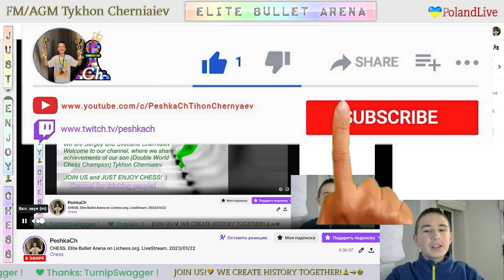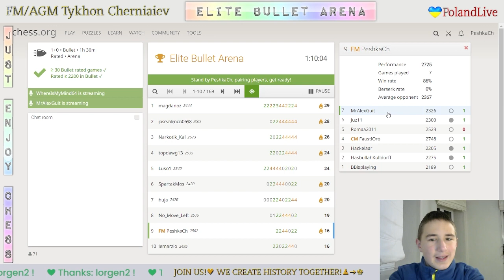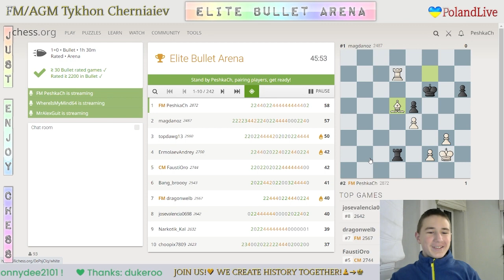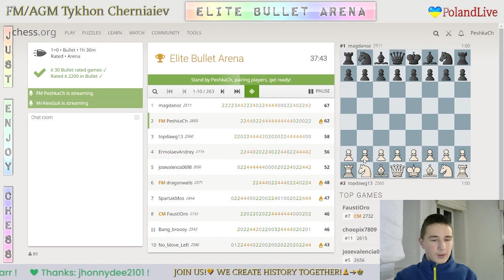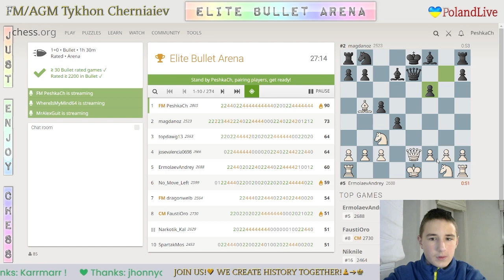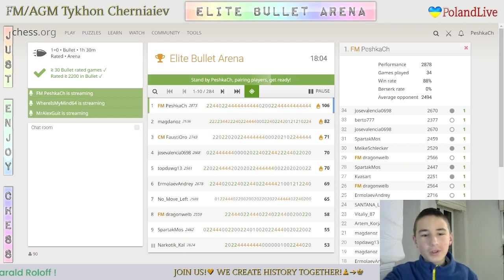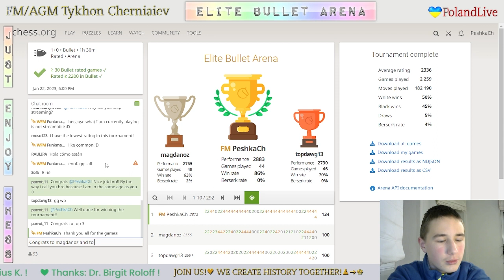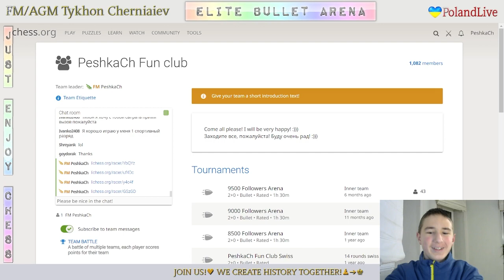CHESS. Elite Bullet Arena on Lichess.org. LiveStream. 22/01/2023